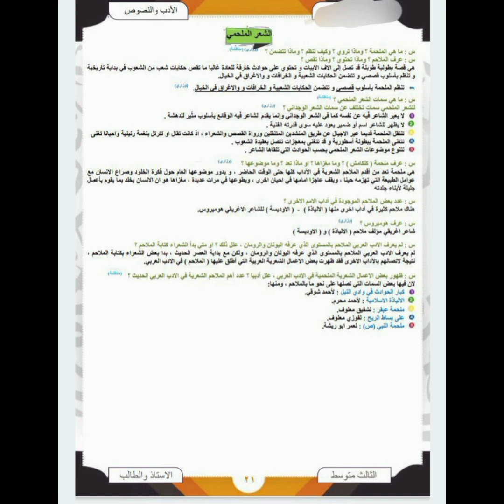اللغة العربية، الثالث متوسط، ملخصات، الادب، الجزء الثاني بمحاضرة واحدة، 2024،مهمات، وزاريات، مرشحات